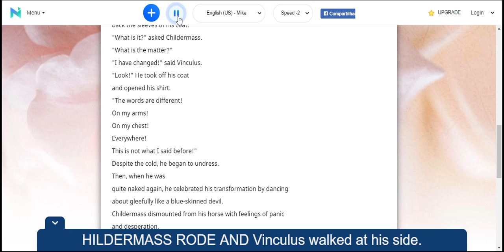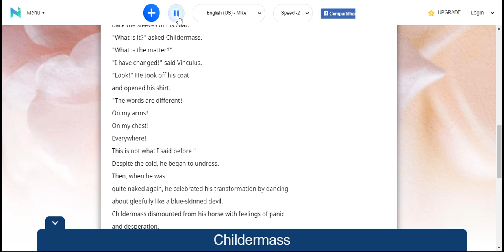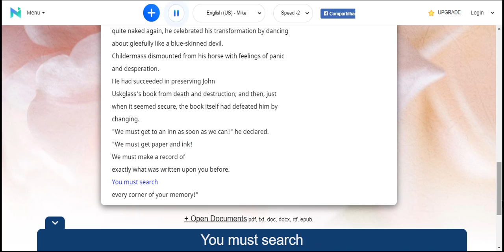learning english in an easy way